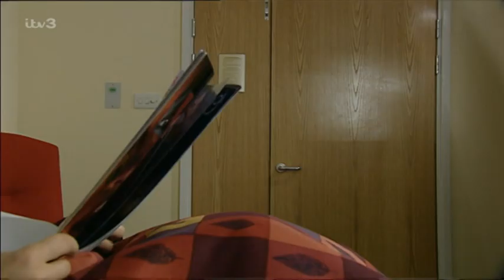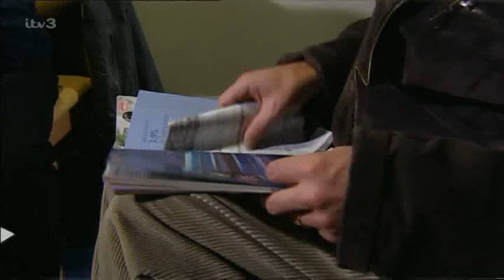Emmerdale 20th January 2003